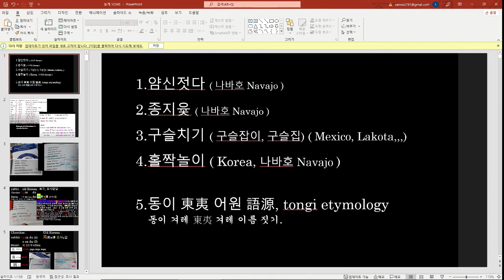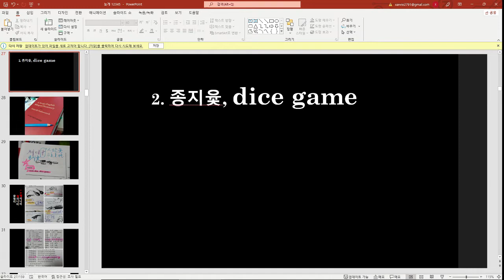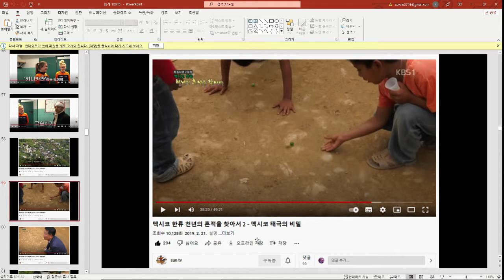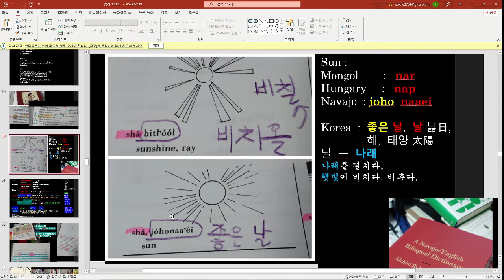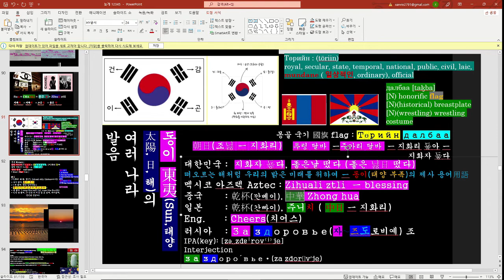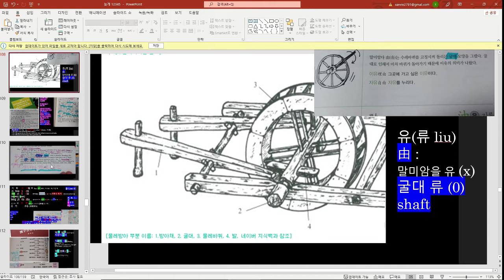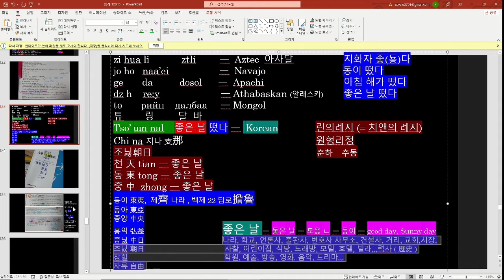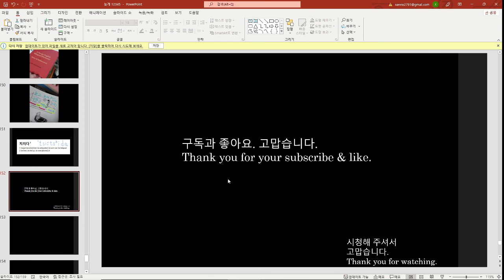시즌2-15) 우리 역사, 30분으로 끝. 종지윷 dice game, 백제 22담로, 홀짝놀이, 좋은 날, 동이, 지화자 둏다, cheers, 늦었고 지치고,,,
1시간만 투자하십시오.
그러면 아메리카 원주민에 대한 생각이 바뀔겁니다.
확신합니다.

저의 강의의 내용이 틀릴수도 있습니다.
바르게 고쳐가며 우리말을 찾아가보겠습니다.